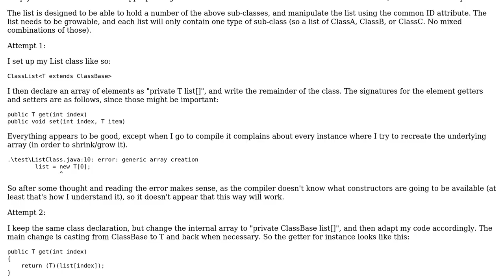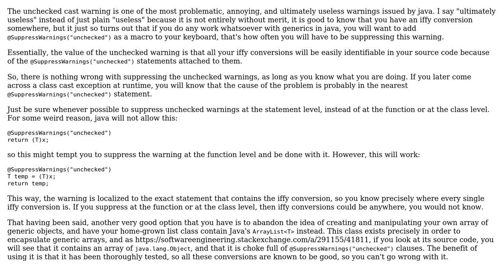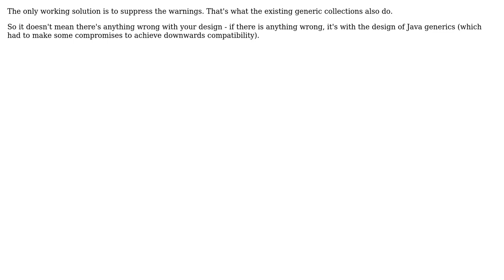Software Engineering: Implementing a Generic List in Java (3 Solutions!!)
Software Engineering: Implementing a Generic List in Java

With thanks & praise to God, and with thanks to the many people who have made this project possible! | Content (except music & images) licensed under CC BY-SA | Music | Images & others | With thanks to user user3404036 user Neil user Mike Nakis user Michael Borgwardt and the Stack Exchange Network Trademarks are property of their respective owners. You are responsible for your own actions.